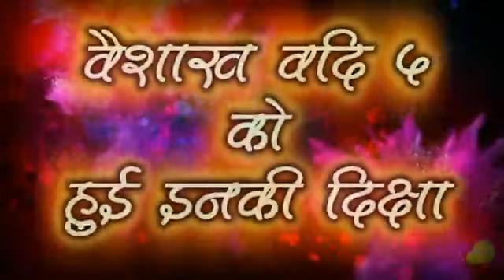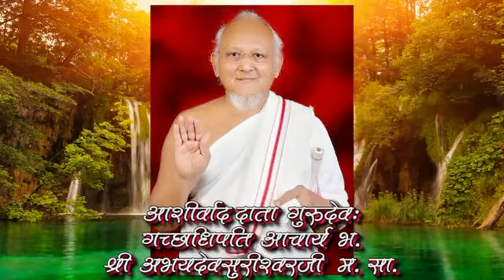Abhayvani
प . पु.आ.भ. श्री विजय मोक्षरत्न सुरीश्वरजी महाराजा के 33वें दीक्षा दिन निमित्त गुरुभक्ति स्वरुपे विडीओ संदेश